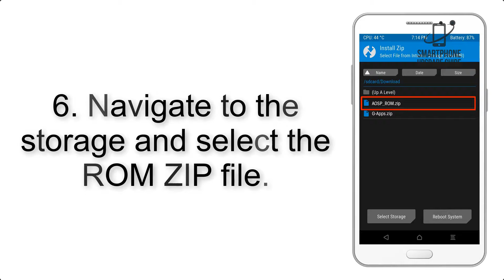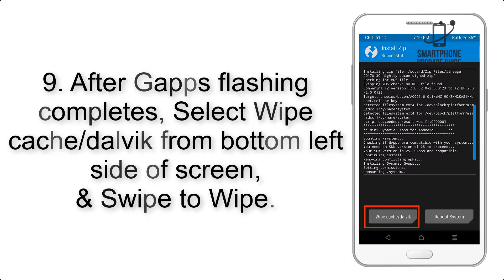Install Android 10 on Nokia 6.1 2018 (AOSP ROM) - How to Guide!